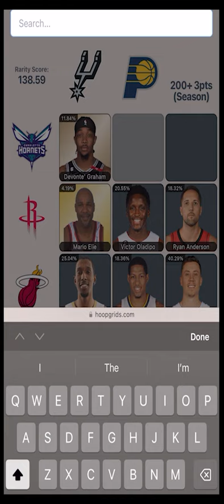Solving Hoop Grids July 23